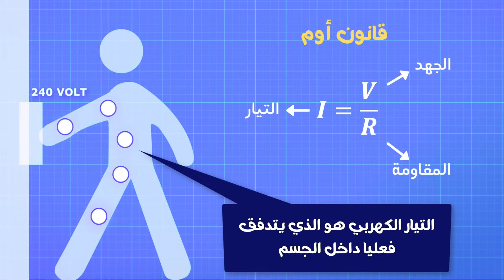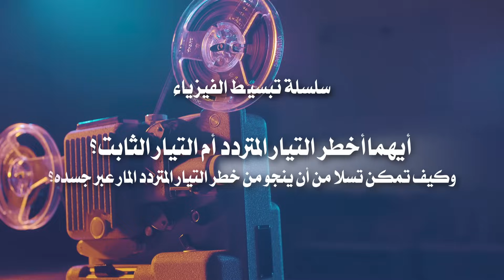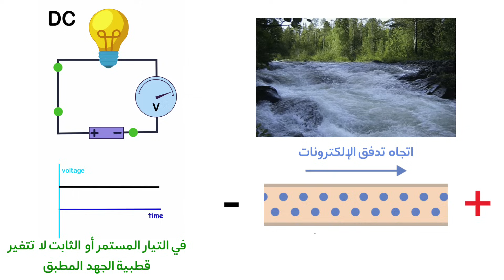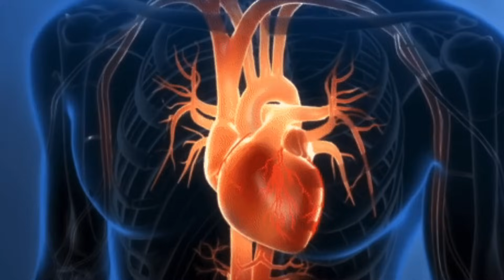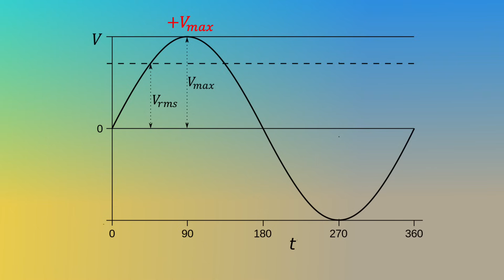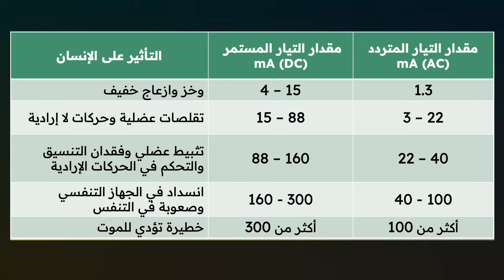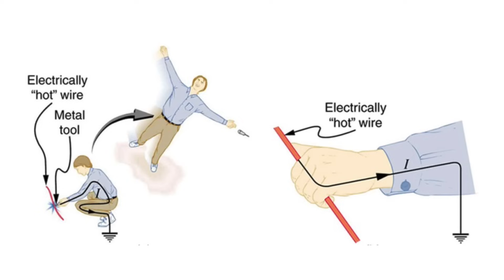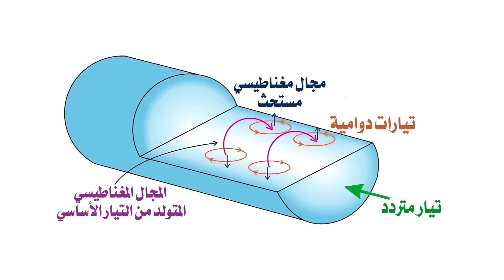أيهما أخطر على الانسان التيار المتردد أم التيار المستمر؟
هل تعلم لماذا التيار المتردد (AC) أخطر على حياتك؟
الكهرباء قوة عظيمة، لكنها تحمل في طياتها مخاطر كهربائية جسيمة! في عالمنا الحديث، نعتمد بشكل كبير على التيار الكهربائي بنوعيه: التيار المتردد (AC) والتيار المستمر (DC). لكن هل تساءلت يومًا لماذا تُعتبر الصدمة الكهربائية من التيار المتردد أكثر فتكًا؟ في هذا الفيديو، نكشف لك 5 أسباب علمية تجعل التيار المتردد AC أخطر بكثير من التيار المستمر DC على صحة الإنسان وسلامته.
سنتعمق في فهم الفرق بين التيار المتردد والتيار المستمر من منظور السلامة الكهربائية، ونوضح لماذا يمكن أن تؤدي التعرض للتيار المتردد إلى آثار مميتة بينما قد تكون صدمة التيار المستمر أقل ضررا.
لا تدع الجهل بمخاطر التيار الكهربائي يعرض حياتك للخطر. شاهد هذا الفيديو الآن لتفهم لماذا التيار المتردد يقتل، وتصبح أكثر وعيا بـمخاطر التيار AC!
00:00 مقدمة الحلقة
01:10 حرب التيارات بين توماس اديسون ونيكولا تسلا
03:50 خصائص التيار الكهربائي المتردد والمستمر
05:33 جسم الانسان والكهرباء
06:55 أيهما أخطر التيار المتردد أم التيار الثابت؟
13:06 متى يكون التيار المستمر وحشا كاسرا؟
14:05 عوامل أخرى تحدد خطورة التيار الكهربائي على الإنسان
14:52 كيف تمكن نيكولا تسلا من أن ينجو من خطورة مرور التيار المتردد عبر جسده؟
17:32 الخاتمة

نصائح للوقاية من الصعقات الكهربائية في المنزل
1. فحص الأسلاك والمعدات الكهربائية بانتظام:
تجنب الأسلاك التالفة: تأكد من أن جميع الأسلاك الكهربائية في منزلك سليمة وخالية من أي تشققات أو تلف في العزل الخارجي. استبدل أي أسلاك تالفة فوراً.
عدم التحميل الزائد: لا تقم بتوصيل عدد كبير من الأجهزة بمقبس واحد أو دائرة كهربائية واحدة لتجنب التحميل الزائد الذي قد يؤدي إلى ارتفاع درجة حرارة الأسلاك وتلفها.
استخدام الأجهزة السليمة: تأكد من أن جميع الأجهزة الكهربائية التي تستخدمها بحالة جيدة ولا يوجد بها أي عيوب ظاهرة. قم بإصلاح أو استبدال الأجهزة المعطلة.
2. التعامل الآمن مع الماء والكهرباء:
تجنب الماء والرطوبة: لا تلمس الأجهزة الكهربائية أو المقابس بيد مبللة، ولا تستخدم الأجهزة الكهربائية بالقرب من مصادر المياه (مثل أحواض الاستحمام أو المغاسل) إلا إذا كانت مصممة خصيصاً لذلك.
استخدام القواطع الواقية من التسرب الأرضي (GFCI): قم بتركيب قواطع GFCI في الحمامات والمطابخ والمناطق الخارجية، حيث توفر هذه القواطع حماية إضافية ضد الصدمات الكهربائية الناتجة عن التسرب الأرضي.
3. التعامل بحذر مع المقابس والمفاتيح:
عدم سحب السلك بقوة: عند فصل أي جهاز كهربائي، اسحب القابس من المقبس مباشرة، وليس السلك نفسه، لتجنب تلف السلك أو المقبس.
استخدام أغطية المقابس: إذا كان لديك أطفال صغار في المنزل، استخدم أغطية حماية خاصة للمقابس غير المستخدمة لمنعهم من إدخال أجسام غريبة بها.
إصلاح المقابس والمفاتيح التالفة: لا تتجاهل المقابس أو المفاتيح الكهربائية المكسورة أو المتشققة. قم بإصلاحها أو استبدالها فوراً.
4. الحذر عند العمل على الكهرباء:
فصل التيار الكهربائي: قبل البدء بأي عمل على التوصيلات الكهربائية أو إصلاح أي جهاز، تأكد من فصل التيار الكهربائي من اللوحة الرئيسية (لوحة التحكم).
استخدام أدوات معزولة: عند التعامل مع الأسلاك الكهربائية، استخدم أدوات يدوية ذات مقابض معزولة لمنع انتقال التيار الكهربائي إليك.
عدم محاولة الإصلاح: إذا لم تكن لديك الخبرة الكافية، لا تحاول إصلاح الأعطال الكهربائية المعقدة بنفسك. استعن بكهربائي مؤهل.
5. تركيب أجهزة الكشف عن الأعطال وحماية الدوائر:
تركيب قواطع الدائرة (Circuit Breakers): تأكد من أن لوحة التحكم الكهربائية لديك تحتوي على قواطع دائرة تعمل بشكل صحيح، حيث تقوم بفصل التيار تلقائياً عند حدوث حمل زائد أو قصر في الدائرة.
تجنب تجاوز الفيوزات: لا تقم أبداً بتجاوز الفيوزات أو استخدام فيوزات غير مناسبة، لأنها مصممة لحماية الدائرة من التلف.

ما هو الفرق بين المقاومة والممانعة والمعاوقة؟